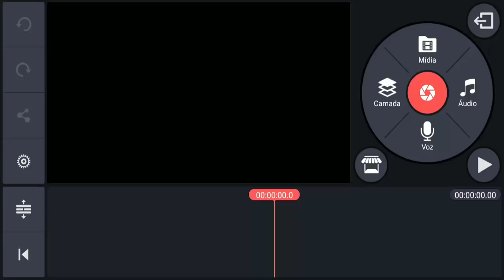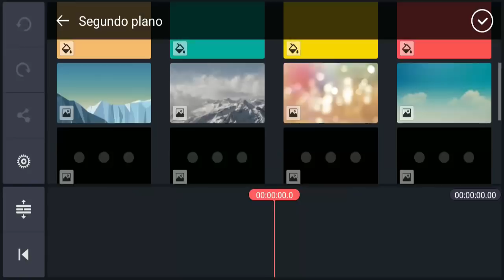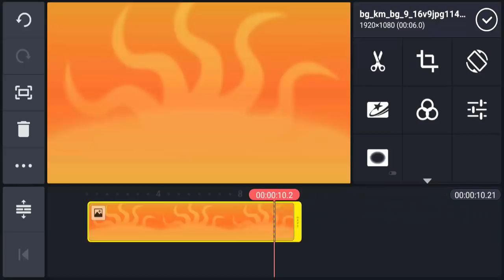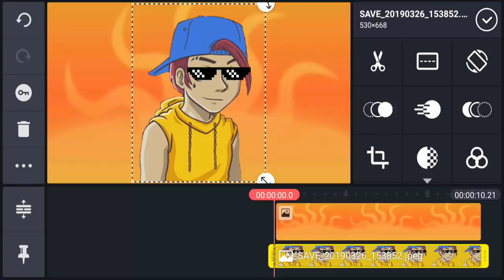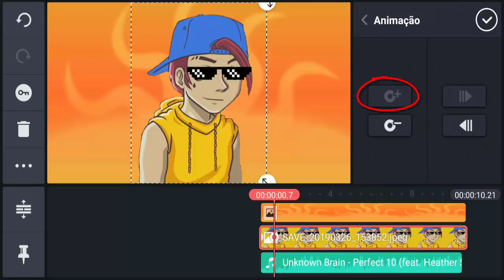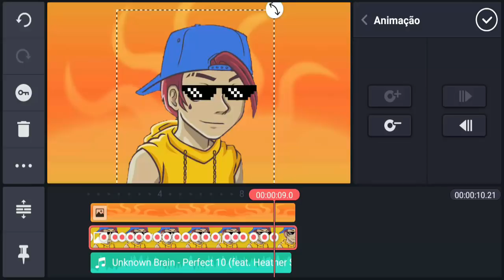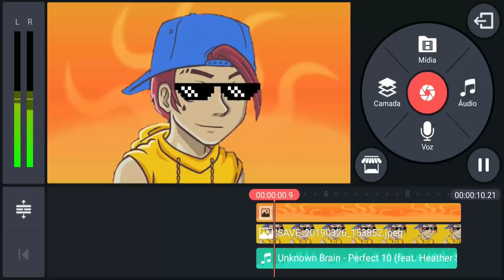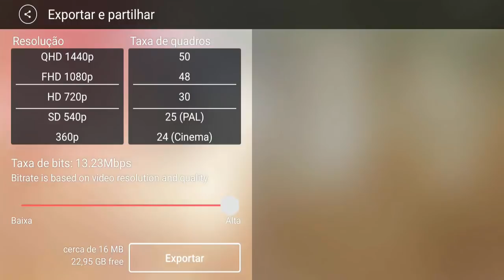😱 INTRO DORGAS COM BATIDA DA MÚSICA 🎶🎶🎶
Neste tutorial vou explicar como criar uma Intro Dorgas com a batida da música, acompanhe até o final do vídeo e crie já a sua. deixe seu comentário...

👉CONTATO COMIGO :
✉ CAIXA POSTAL: 58021
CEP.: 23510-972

🌏PARTICIPE DO GRUPO NO FACEBOOK DE DIVULGAÇÃO DE CANAIS (VOCÊ DIVULGA SEU VÍDEO E SEU CANAL).

👍1- FOTO NO PERFIL

👍2- RESPONDER : POR QUE GOSTARIA DE PARTICIPAR DO GRUPO DE DIVULGAÇÃO NO FACEBOOK?

💡 OBS.: PARA UMA ÓTIMA INSTALAÇÃO, NÃO ESQUEÇA DE DESINSTALAR A VERSÃO  DO SEU KINEMASTER DO SEU APARELHO DE  INSTALAR ESTA VERSÃO.

🔍INFO DO APP:
✳️TAMANHO 51,37 Megabytes
✳️VIDEO RECURSO ADICIONADO 💥🎥
✳️ SEM MARCA DE ÁGUA 🔓✔️✔️
✳️CHROMA KEY (GREEN SCREEN) ✔️✔️
✳️NEW ANIMAÇÕES DE TEXTO ADICIONADAS 💥
✳️NEW TRANSITIONS EFFECTS ADDED 💥
✳️LOJA ATUALIZADA 💥
✳️NOVA FUNÇÃO MISTURANDO💥🤩
✳️RECURSO PARA ATIVAR  EM 60 FPS
✳️E MAIS RECURSOS NOVOS ADICIONADOS.✔️✔️

📤DOWNLOADS📤

🔰PARA BAIXAR ➡ CLIQUE EM UM DOS LINKS ➡ESPERE 5 SEGUNDOS ➡ FECHAR PROPAGANDA ➡ SEJA FELIZ!

⚠PROPAGANDAS ENGANOSAS PODEM APARECER, BASTA SAIR DO LINK & ENTRAR NOVAMENTE!

📤 OUTRAS VERSÕES ABAIXO DE EDITOR DE VÍDEO PARA CELULAR

Nota: 📱 Para exportar e vídeo em camadas, depende das especificações do seu celular, sim pessoal ..
Eu mesmo uso celulares "xiaomi redmi note 4x

❇️ Eu vou ver vocês, no próximo vídeo. 😋😋😋